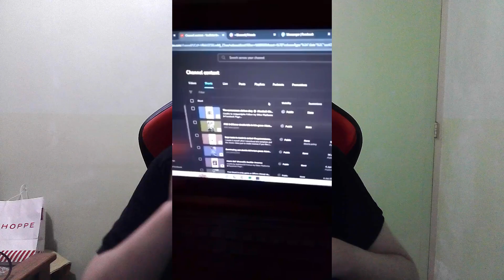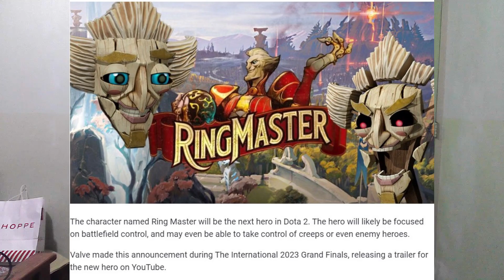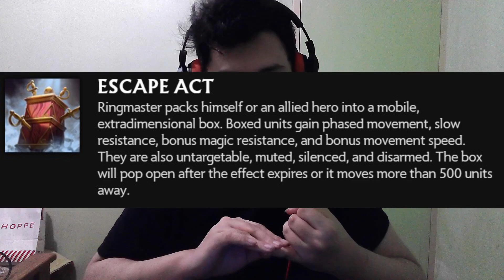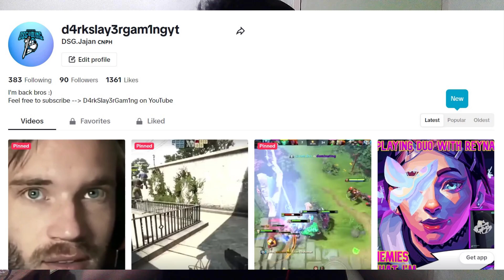My thoughts on Dota 2's new hero release: Ringmaster | Fridays with D4rkSlay3rGam1ng/DSG #72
I would like to share my thoughts of this new hero release in @dota2 and soon I'm going to make playvsbots if I'm going to make a content just like I did with Muerta last year bros I hope you enjoy like comment and subscribe for more and make sure to watch it first before you liking my videos so that this won't be affected as spam likes after I refresh my videos on creator studio for the next few hours so bros don't spam likes this is not a glitch it's really a spam likes don't get me wrong about this bros I know about spamming likes that you automatically pressing like without even finishing the video that is consider as spam likes that will turn out to be "0" likes after I refresh it so again bros don't spam likes please avoid that and I hope you comprehend that thank you and I'll see you tomorrow midnight for @valorant part 11 stay awesome (: